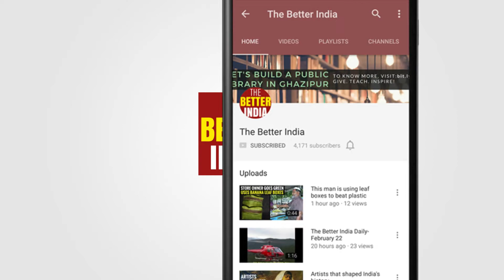E-waste disposal made easy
Have old electronics lying around and unsure what to do with them? This startup helps you find authorised recyclers and local scrap dealers near you and creates link between e-waste generators and recyclers.